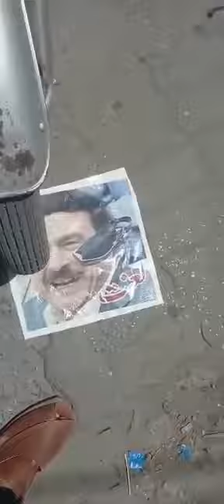imran khan video